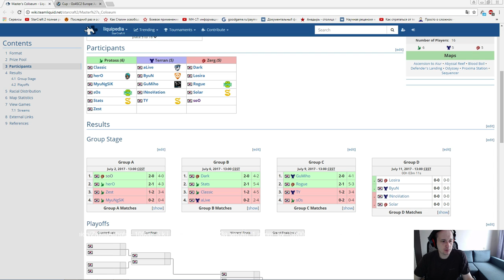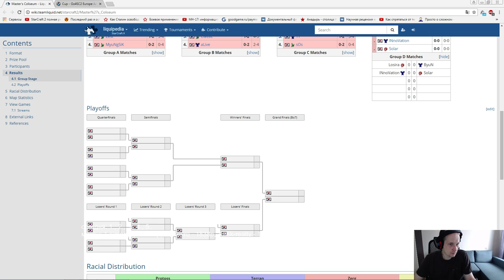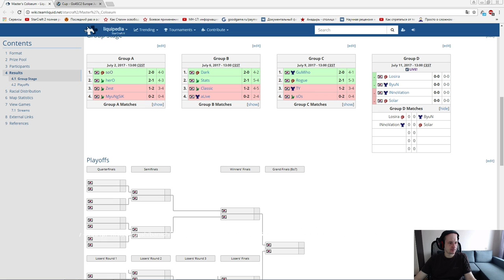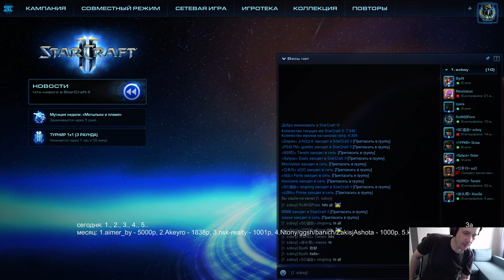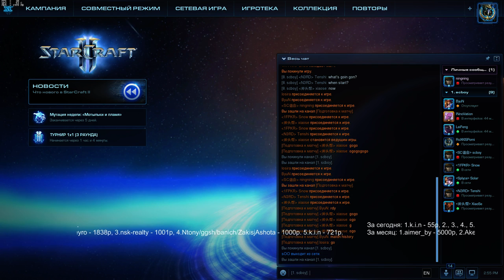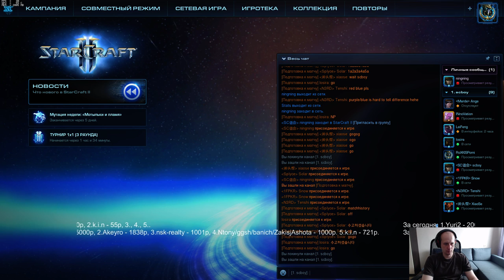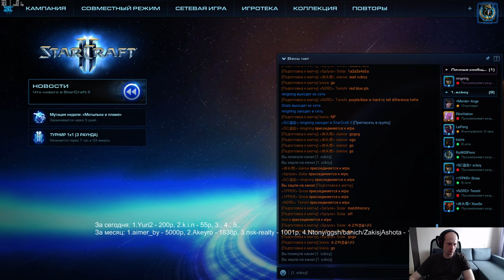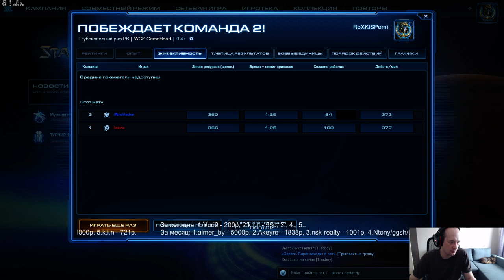Master's Coliseum - группа D (11.07.2017) Pomi